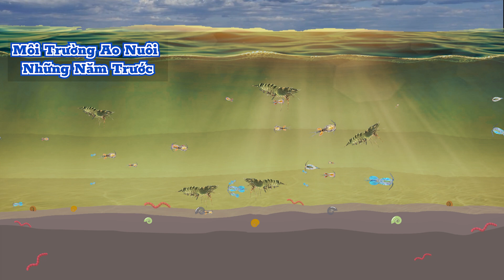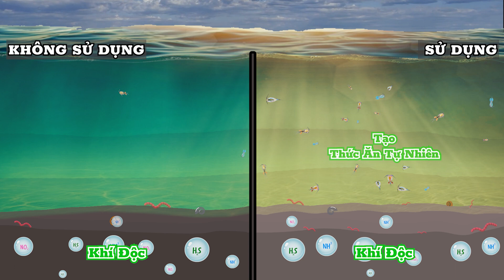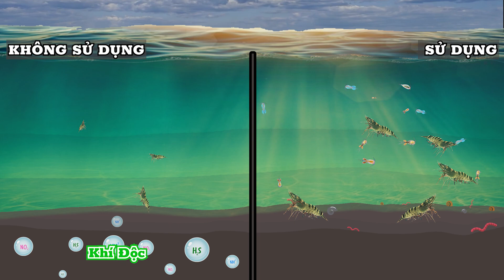KÍCH THÍCH THỨC ĂN TỰ NHIÊN TRONG AO NUÔI TÔM từ Hạt Sinh Học PHÚ ĐIỀN | 1900.86.68.69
KÍCH THÍCH THỨC ĂN TỰ NHIÊN TRONG AO NUÔI TÔM từ Hạt Sinh Học PHÚ ĐIỀN